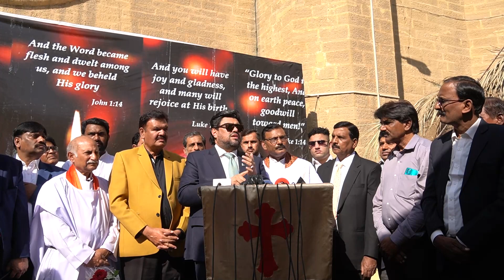Attend Christmas Celebration at Church | Kamran Khan Tessori